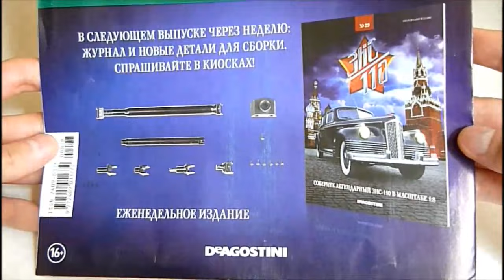ЗИС-110 | Сборка выпуска №28 (DeAgostini)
Установка заднего моста на шасси.
Группа ВК: "Журнал "ЗИС-110" | DeAgostini"